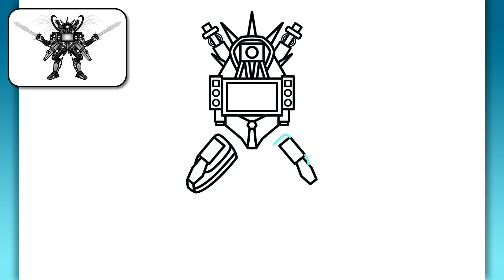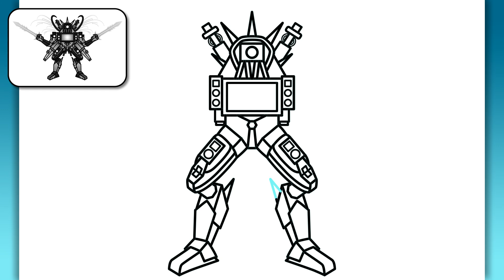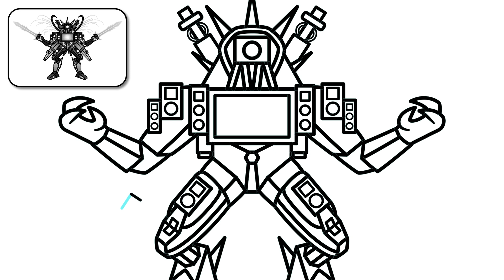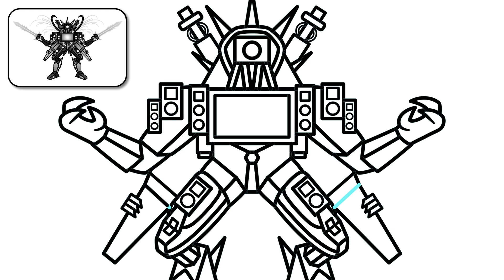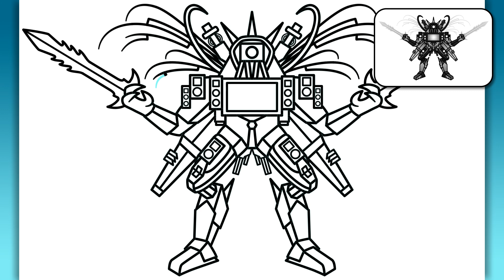КАК НАРИСОВАТЬ БЕЛОГО ТРИ ТИТАНА из Скибиди Туалет Война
Привет, ребята!
В этом видео вы увидите, как нарисовать Белый Три Титан из Скибиди Туалет Война 94, легкий и простой пошаговый рисунок для начинающих.

👇 Оставьте комментарий ниже, какого персонажа вы хотите, чтобы я нарисовал следующим!